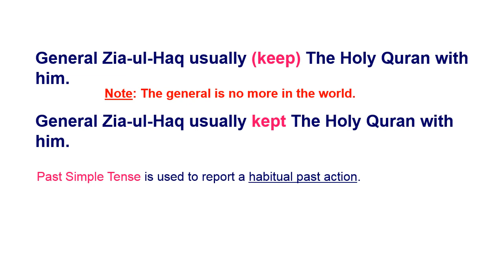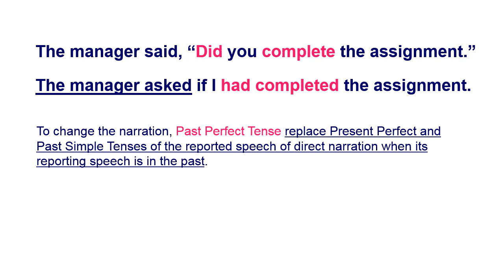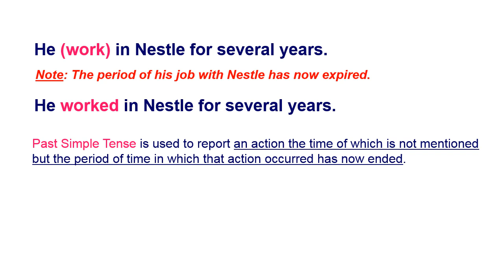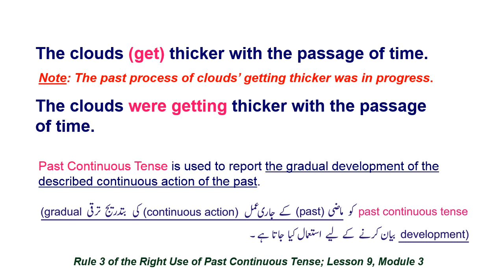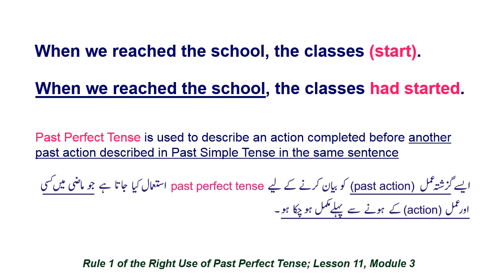Drill 10 The Right Use of Past Tense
In this video drill, the users of English language will learn the right use of Past Tense. It will multiply the effectiveness of their communication.